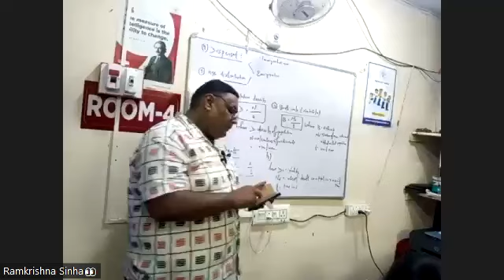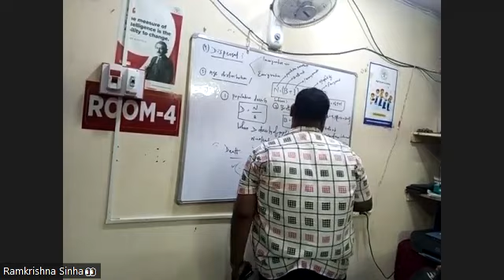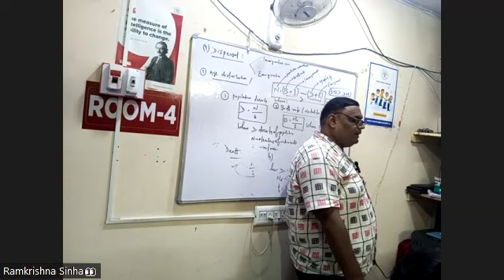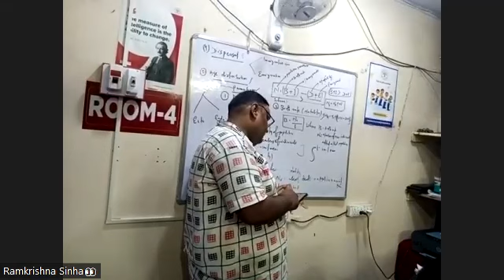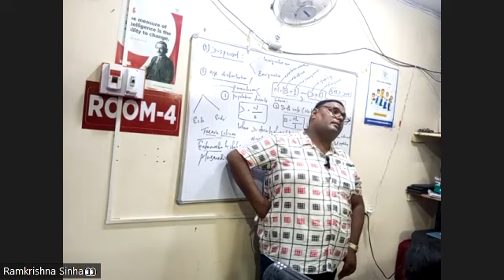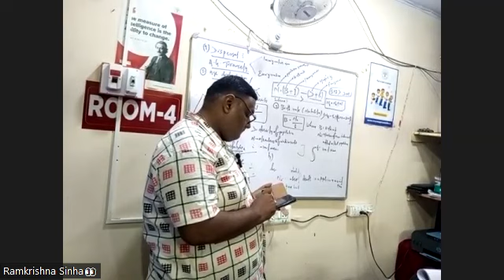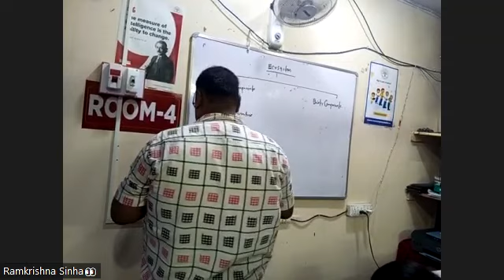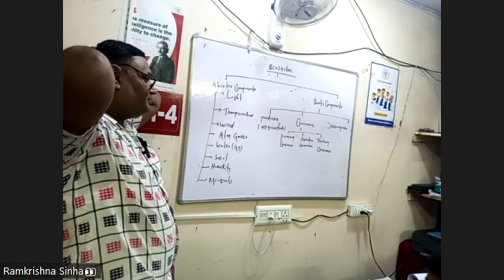BIOLOGY PART 2 13TH AUG